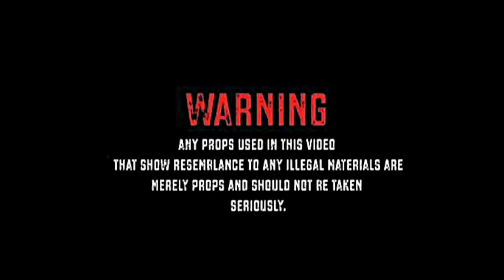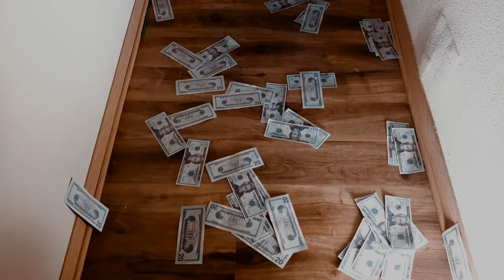Tsavv - INTRO (MusicVideo)ShotBy